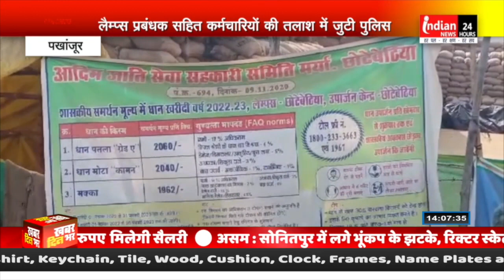Pakhanjoor : लाखों के धान घोटाला करने वाले चार आरोपी फरार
Our Links